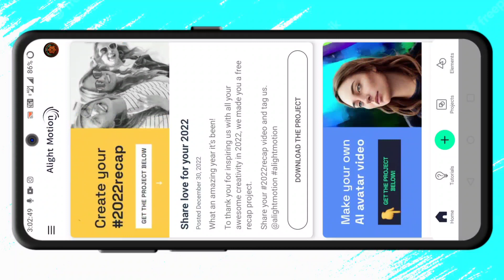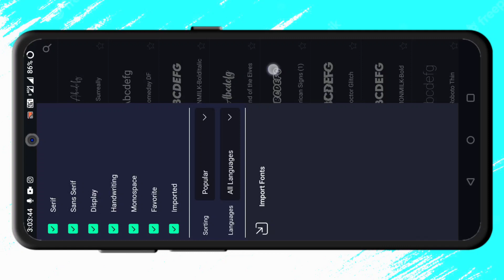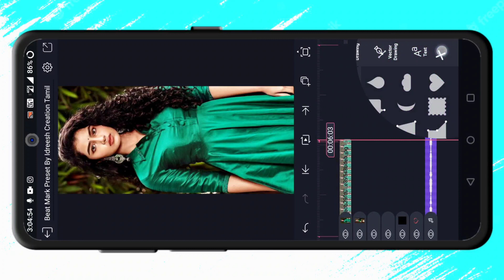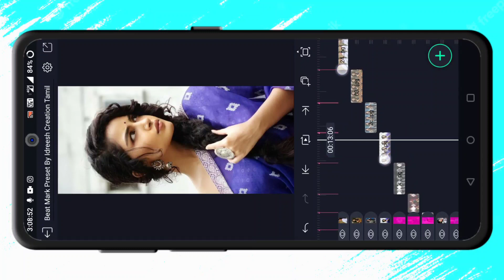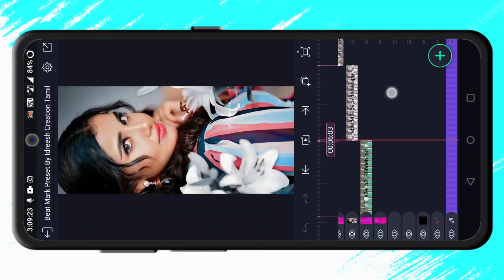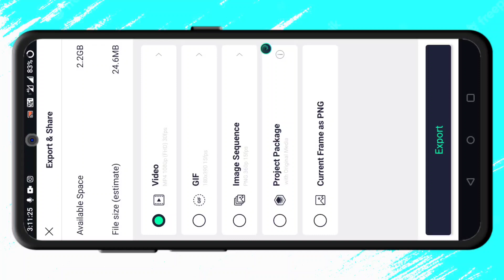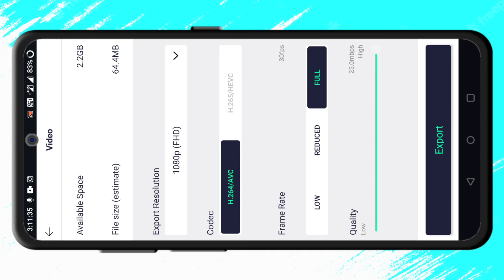New Trending Reels Love Bgm Remix Video Editing Alight motion tutorial In Tamil Shake Effect Preset